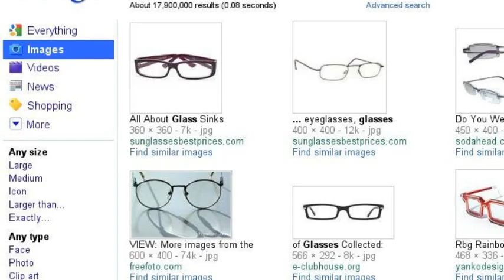William T Spears Google Search